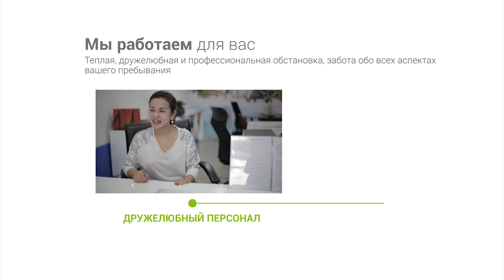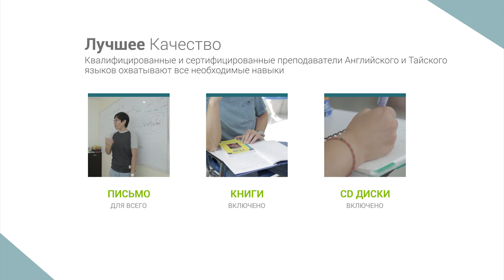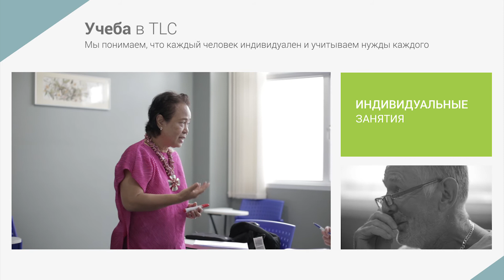Учебная студенческая виза в Тайланд Хуахин (учебная виза в Тайланд для россиян Хуахин)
Тайский культурный языковой центр TLC расположен в самом центре города Хуахина, который в свою очередь является вторым по развитию городом Таиланда после Бангкока. Международная репутация языковой школы делает ее одной из самых известных в Таиланде. Наша школа была основана более 8 лет тому назад и лицензирована Министерством образования Таиланда. Основным достоинством TLC является то, что все курсы и стиль преподавания подобраны для самого эффективного изучения языков на любом уровне: с начального до продвинутого. Главные принципы TLC - это комфорт, наличие всех языковых уровней, качество и индивидуальный подход. Наши сотрудники всегда дружелюбны, наши классы прекрасно оборудованы и оснащены кондиционерами, наличие зон отдыха с бесплатными напитками дают возможность нашим ученикам полноценно отдохнуть между уроками, возможность посещать наши мероприятия, заводить новые знакомства в уютной атмосфере. При помощи TLC вы можете получить годовую учебную визу, оплатив курс обучения. Также вы можете продлить свою учебную визу на 3 и более года. Возможность изучения тайского и английского с профессиональными учителями - носителями языков с получением материалов для обучения. Наши квалифицированные преподаватели Английского и Тайского языков охватывают все необходимые навыки для жизни, общения, учебы, путешествий или работы. Кроме того, вы сможете получить книги и диски, которые помогут вам в изучении нового иностранного языка. Мы понимаем, что все люды индивидуальны и уникальны, и учитываем нужды каждого ученика. Поэтому мы стараемся создать для всех комфортные условия пребывания, не набираем в группу более 10 человек, чтобы учитель мог полноценно общаться с каждым, вы можете посещать, как групповые занятия, так и индивидуальные, один на один с преподавателем. Чтобы жить в Таиланде, всем необходима виза, которую вы можете получить в TLC, оплатив годовой курс обучения тайскому или английскому языку. Более того, это прекрасная возможность не только выучить язык, но и найти друзей и знакомых из самых разных стран мира. В нашей школе работают только самые лучшие сотрудники: квалифицированные учителя, прекрасный директор, дружелюбный персонал, который ответ на все ваши вопросы. Мы любим своих студентов и будем рады видеть и вас в TLC! Обращайтесь по телефонам, указанным в контаках, приходите к нам в офис или пишите на наш е-мейл и мы обязательно ответим на все ваши вопросы! Добро пожаловать в Таиланд и Хуахин!